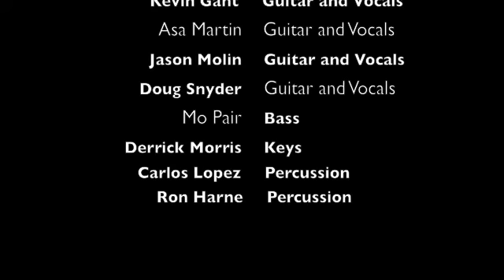Concert By The Creek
An evening of migrating music within the limestone creeks of Austin's Travis Heights community. Showcasing four local, unique singer-songwriters. Come join us next time for Concert In The Creek!